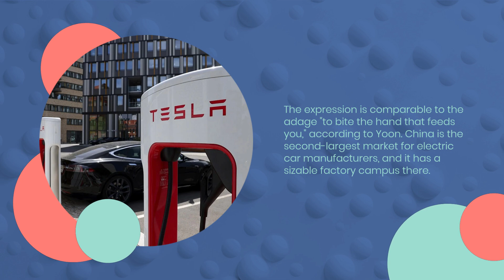Communist Elon Musk is cautioned by China's CCP not to share the Wuhan lab breach report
Elon Musk made the mistake of believing he had a solid deal with China. China, however, took TESLA trade secrets and is working to bring down Tesla globally.

After Elon Musk shared information about the U.S. Department of Energy's conclusion that the global Covid pandemic began in a Wuhan laboratory, a state-run newspaper in China issued a warning to him.

Tuesday morning, CNBC's Eunice Yoon covered the warning that appeared on the Global Times' social media sites. The Global Times is the English-language division of the People's Daily, which is under the control of the government. The Tesla and Twitter CEO replied to tweets that claimed that the Covid pandemic began in a Wuhan research laboratory, prompting The Global Times to caution Musk that he might be "breaking the pot of China" by doing so.

The expression is comparable to the adage "to bite the hand that feeds you," according to Yoon. China is the second-largest market for the electric car manufacturer, and it has a sizable factory campus there.

The Covid pandemic started in a Wuhan laboratory, the Department of Energy determined with "confidence," but sources with knowledge of the situation told NBC News that the finding was not thought to be particularly important. At a degree of "moderate confidence," the FBI came to a similar conclusion in 2021.

The Chinese Communist Party, which is in power, has been extremely sensitive to the issue, particularly as it seeks foreign investment after months of none-Yoon noted that nationwide protests were sparked by Covid lockdowns.

Musk wasn't accessible for comment right away.He had been terrified by the CCP's warning to flee, so he did.